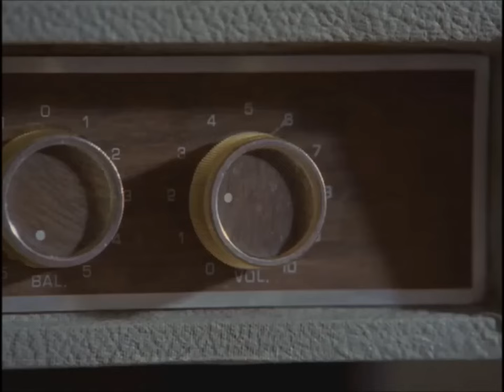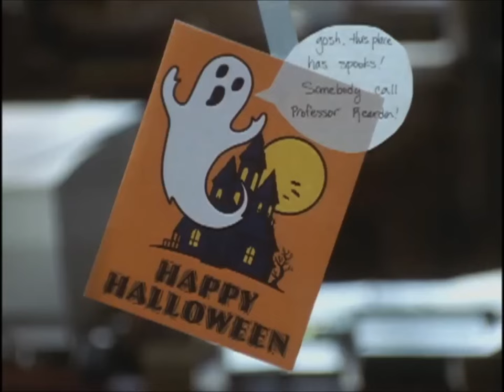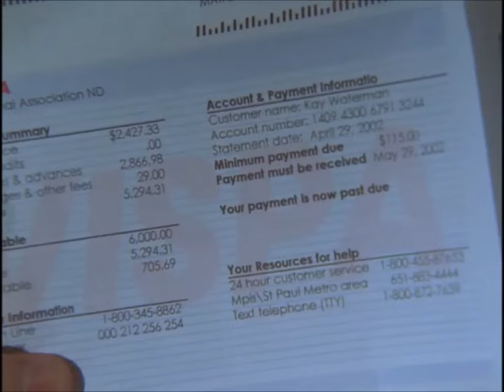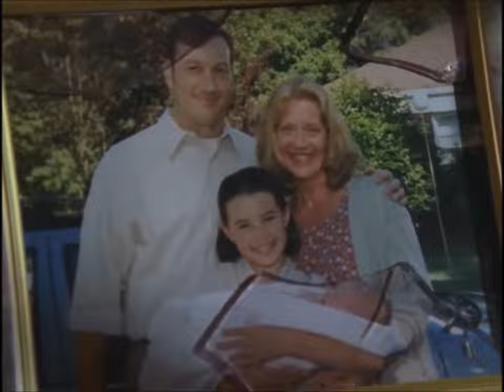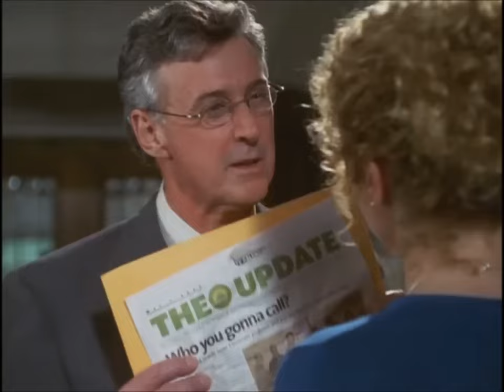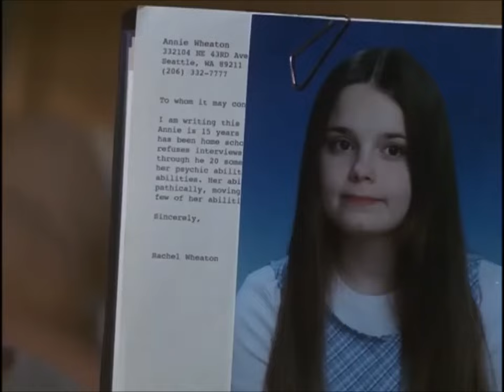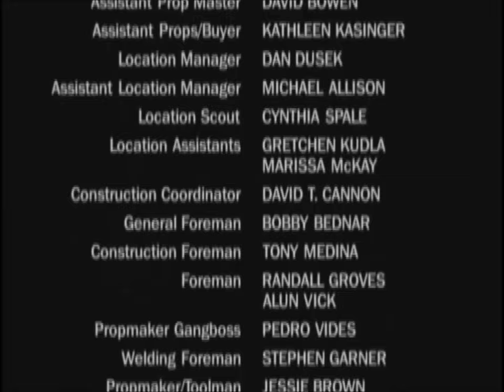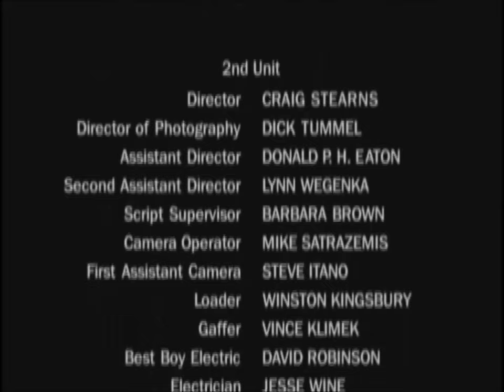Rose Red (EN) HD, Stephen King's, Ep: 1, 2002, English Full Movie, Mystery, Thriller, Horror,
Episode 1: A talented but eccentric parapsychologist hires a group of psychic mediums, including a teenage autistic savant with telekinesis, in order to wake up the horror in a century-old haunted house.
Starring : Emily Deschanel, Nancy Travis, Matt Keeslar, Kimberly J. Brown,

Good day or Good evening...
Written by Stephen King.
Directed by Craig R. Baxley.
Rose Red is a 2002 American television miniseries scripted by horror novelist Stephen King, directed by Craig R. Baxley, and starring Nancy Travis, Matt Keeslar, Julian Sands, Kimberly J. Brown, David Dukes, Melanie Lynskey, Matt Ross, Emily Deschanel, Judith Ivey, and Kevin Tighe. It was filmed in Lakewood, Washington. The plot focuses on a reputedly haunted mansion located in Seattle, Washington, named Rose Red. Due to its long history of supernatural events and unexplained tragedies, the house is investigated by parapsychologist Dr. Joyce Reardon and a team of gifted psychics.
Rose Red premiered in the United States on ABC on January 27, 2002, running for three consecutive nights, during which it accrued a viewership of over 18.5 million.